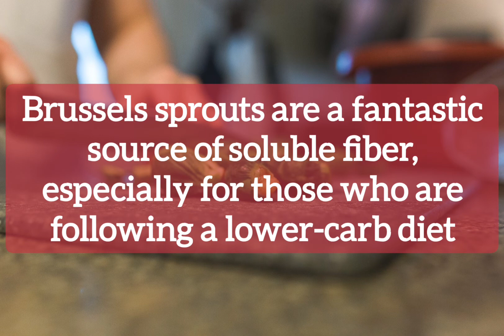what happens if you eat Brussels sprouts every day?